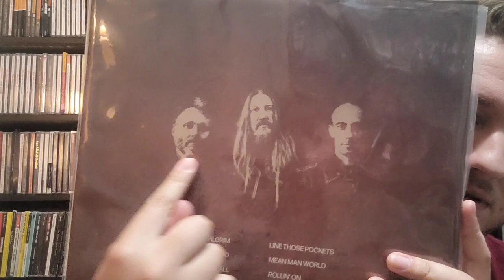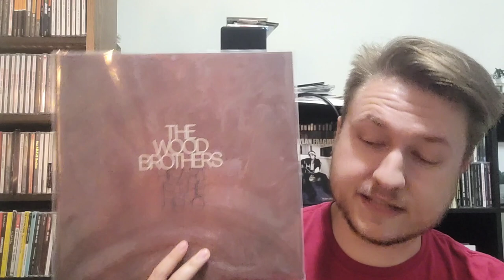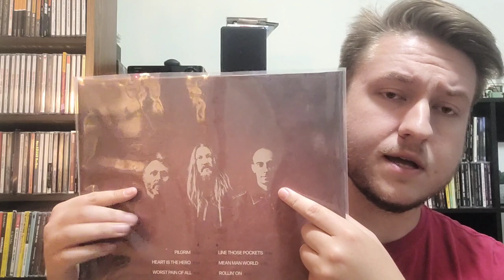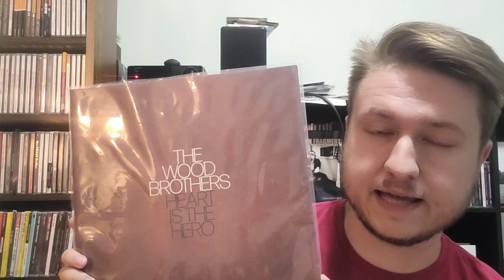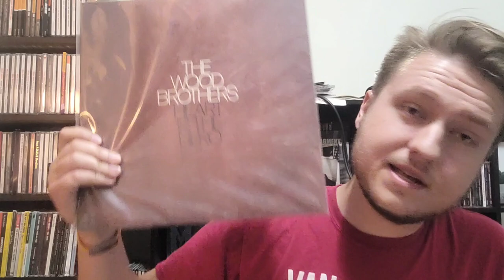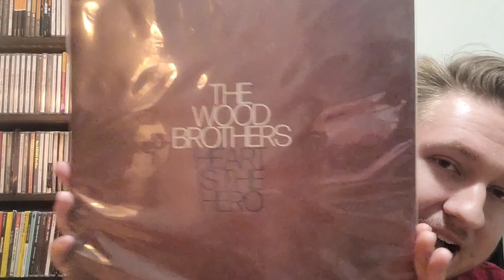Ep. 343, The Wood Brothers/Shovels and Rope, 06/15/2023 Concert Review